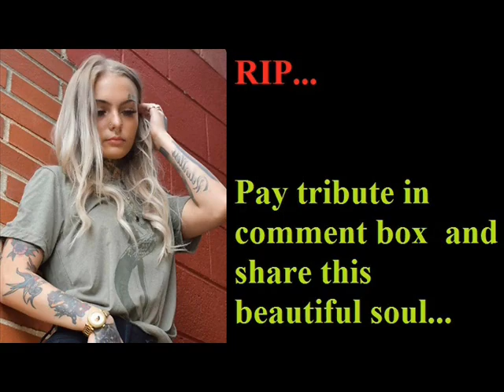Daisy Coleman - Lifestory | Net worth | Family | houses | Film | Biography | Information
Video shows Lifestyle net worth biography information family dating girlfriend/boyfriend house car information and facts of Daisy Coleman

Daisy Coleman was actress and tattoo artist.Daisy Coleman  in Netflix film own life.Daisy Coleman subject of
Netflix documentary "Audrie & Daisy  has age 23.Daisy Coleman star of Netflix documentary ‘Audrie & Daisy’ known for activist.

Voice given by The best channel members/staff/employee